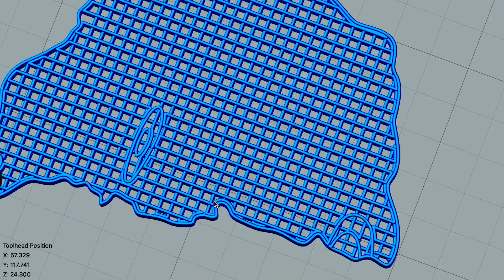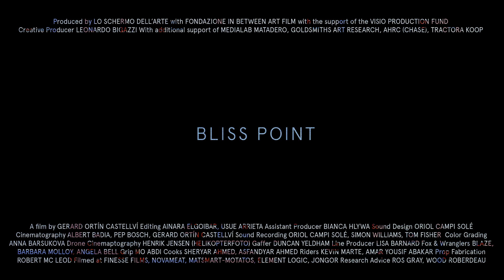BLISS POINT - Más Allá del Canvas Competencia | Transmutación Cine Contemporáneo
Bliss Point de Gerard Ortín Castellví

Bliss Point nos sumerge en el acelerado ritmo del suministro de alimentos mediante nuevos procesos tecno-capitalistas. La película nos adentra al interior de cocinas fantasma, platós de publicidad o almacenes gestionados por IA. Un repartidor recorre la ciudad en una bicicleta eléctrica hasta llegar a un contenedor industrial donde se cocinan hamburguesas. En un almacén, robots controlados por algoritmos procesan cestas de la compra de forma automatizada, mientras que en un laboratorio se imprimen filetes veganos en 3D. Partiendo del concepto de palatabilidad óptima, Bliss Point revela las
relaciones entre la automatización y el trabajo humano, y las formas en que la estética y la política de la comida se entrecruzan. Junto a Future Foods (2021) y Agrilogistics (2022), completa una trilogía sobre regímenes alimentarios escópicos.